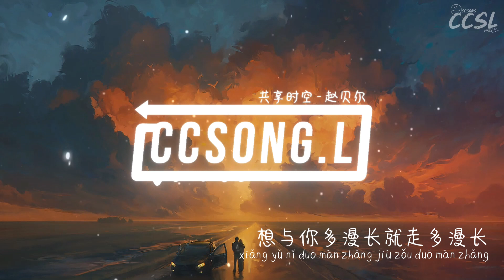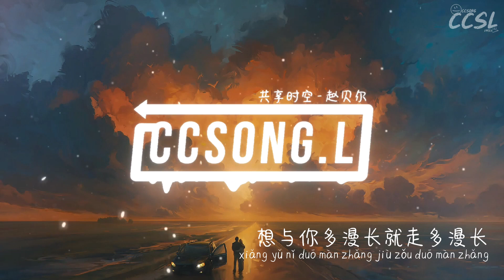共享时空 Shared Time - 赵贝尔 Zhao Bei Er『电视剧 当爱情遇到科学家 Fall In Love With A Scientist OST』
作词 : 秦飞
作曲 : 龚子婕
编曲 : 高漠伊
制作人 : 赵贝尔
弦乐编写：高漠伊
弦乐监制：李朋
弦乐：国际首席爱乐乐团
弦乐录音：刘璋@2496TopMusic
配唱制作人：赵贝尔
和声编写/和声：赵贝尔
混音/母带处理：周天澈@Studio21A
音乐制作发行：智慧大狗 × 华策音乐

习惯了一个人的日常
习惯了藏起心事从不讲
时间漫长情绪遗忘以为是假象
直到你出现把我世界点亮
星期三天气有些晴朗
你那里是下雨还是有阳光
或者隔着太平洋其实是晚上
那也希望你梦里有一片温柔星光
有你宠爱的时光
想拥抱你的晚上
你悉心把我收藏让我不需要逞强
能分享彼此时光
共享一片月光
想与你多漫长就走多漫长
有你宠爱的时光
想拥抱你的晚上
能分享彼此时光
共享一片月光
有你宠爱的时光
想拥抱你的晚上
能分享彼此时光
共享同一片月光
想你在身旁就不怕天荒

剧情介绍：该剧根据叶落无心的同名小说改编，讲述了讲述了天才科学家杨岚航因心脏病被迫中断科研事业，后遇到了捐献心脏的齐落女友白凌凌，两人彼此救赎，重新出发的故事